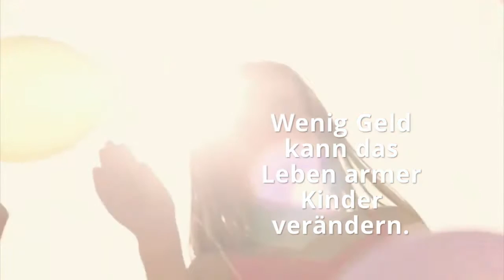Die Demaskierung der Armutsrassisten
Hier die Argumente der Sozialrassisten.

Mehr Sozialhilfe verschärft das Problem! Das Beispiel USA zeige, dass die Ausweitung der Sozialhilfe zu mehr Armut geführt habe. Erst als der damalige US-Präsident Bill Clinton ab 1997 das Recht auf lebenslange Sozialhilfe auf 5 Jahre begrenzt habe, sei die Zahl der Sozialhilfeempfänger von 12,2 auf 4,5 Millionen gesunken. Heinsohn: "Die Frauen der Unterschicht betrieben nun Geburtenkontrolle." So sei die Zahl der Sozialhilfe-Mütter drastisch ­gesunken, "ebenso die Kriminalität der Söhne dieses Milieus".

Frank Steffe CDU-Politiker meint: "Hartz IV-Familien" die Bildungsgutscheine aus dem Bildungspaket nicht wollen, weil diese sich nicht "zu Bargeld machen lassen" "Die Bildungsgutscheine sind ausschließlich für das Wohl der Kinder, man kann sie nicht für Nikotin und Alkohol benutzen. Sie lassen sich eben nicht verrauchen und versaufen."

Gesundheitsexperten, Peter Oberender meint: Wenn jemand existenziell bedroht ist, weil er nicht genug Geld hat, um den Lebensunterhalt seiner Familie zu finanzieren. So muss er seiner Meinung nach die Möglichkeit haben, durch den Verkauf von Organen dies zu sichern.

Heinz Buschkowsky Bezirksbürgermeister des Berliner Bezirks Neukölln und seit 1973 Mitglied der SPD meint: Elterngeld sei Fortpflanzungsprämie für Unterschicht.

FDP-Dr. Oliver Möllenstädt meint: Die Empfängerinnen würden das Geld eher in den nächsten Schnapsladen tragen, als es in Vorsorge und selbstbestimmte Familienplanung zu investieren.

Genozidsforscher Professor Dr. Gunnar Heinsohn, meint: Man müsse der Unterschicht den Hahn zu drehen, denn nur ein ungeborenes Kind aus diesem Milieu, ist auch ein gutes Kind, denn es schlägt einem schon keinen Baseballschläger den Kopf.

NACHTRAG - ACHTUNG!!

Man machte mich aufmerksam darauf, dass in diesem Video nur die weiße Rasse dargestellt sowie die Auswirkungen des Sozialtransfers nur auf die weiße Rasse beschränkt sei. Durch dieses Video wird transportiert, dass die schwarze Rasse vor allem der ärmere Bevölkerungsteil degeneriert, asozial und rassistisch sei - bedingt durch den analytischen Umkehrschluss. Mit der Produktion des Videos habe ich nichts zu tun, mir ging es nur darum, aufzuzeigen, das eben ein mehr an Sozialhilfe nicht dazu führt, dass es noch mehr Armut gibt, das Gegenteil ist mit der Studie, die in diesem Video transportiert wird - bewiesen.

Eine Diskussion ob in diesem Video versteckte Botschaften enthalten sind, womöglich das Motiv rassistischer Natur dahintersteckt, kann gern auf einer anderen Plattform zur Diskussion gestellt werden - das hat hier mit der Thematik nichts zu tun. Hier ging es ausschließlich darum, generell aufzuzeigen das ein mehr an Sozialhilfe eben nicht für mehr Armut verantwortlich ist.